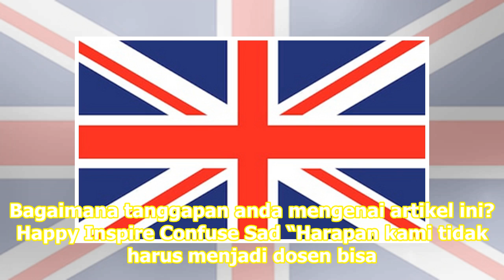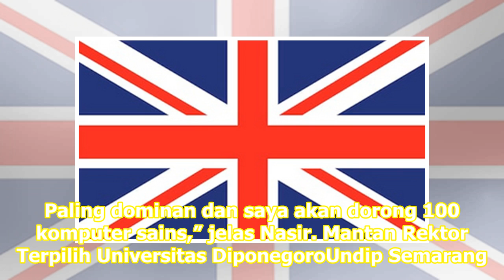Kemenristekdikti Fasilitasi 100 Mahasiswa Raih Beasiswa ke Amerika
Jakarta: Kementerian Riset, Teknologi dan Pendidikan TinggiKemenristekdikti berkolaborasi dengan perguruan terbaik di Amerika Serikat untuk memberikan beasiswa kuliah PhDS3 bagi mahasiswa Indonesia. Kemenristekdikti menjaring 100 mahasiswa bertalenta untuk mendapatkan beasiswa dari kampus-kampus ter...